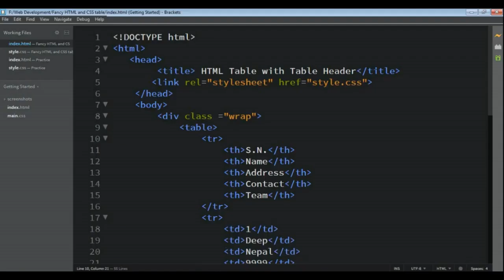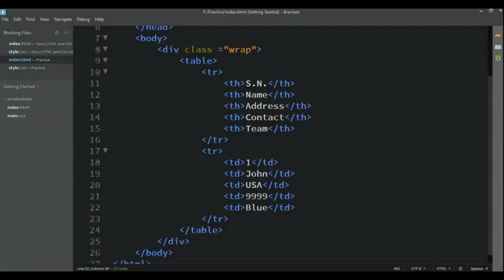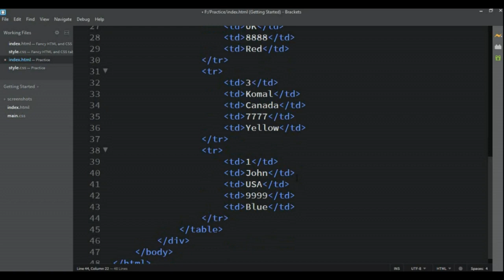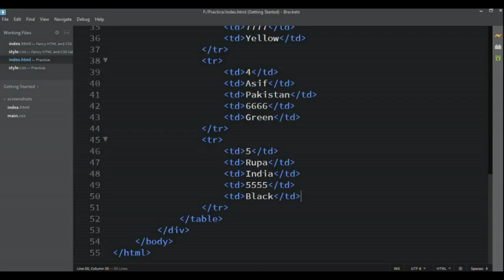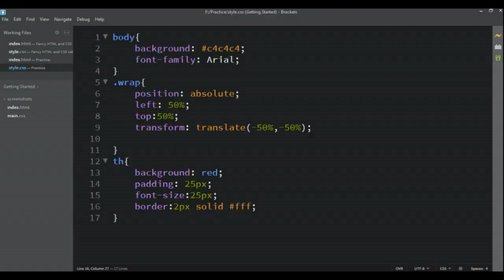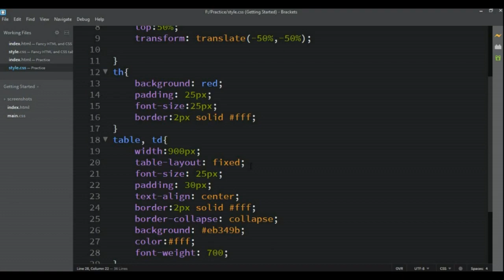Fancy HTML and CSS Table with Hover Effect